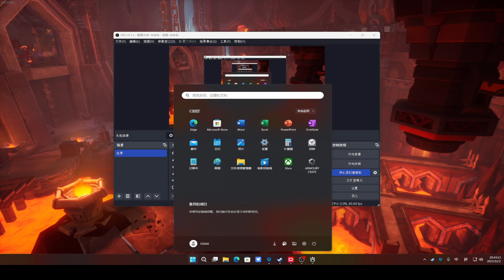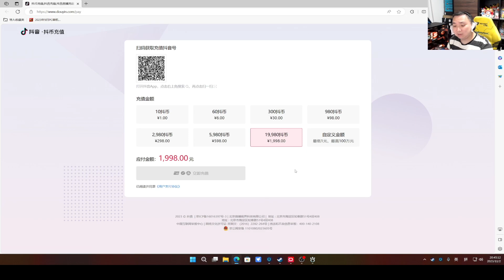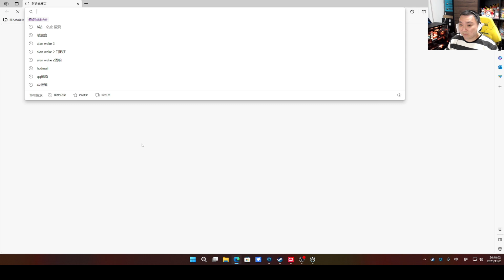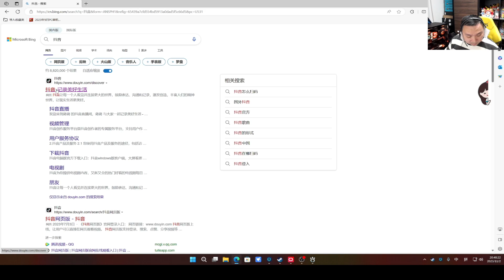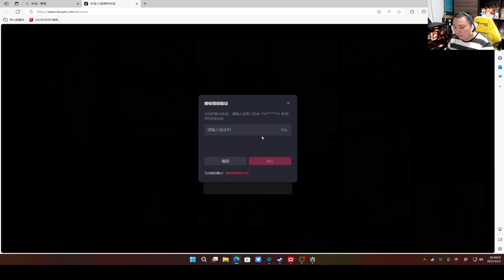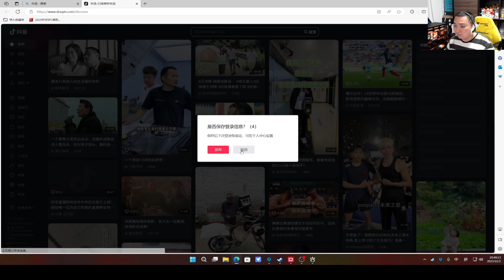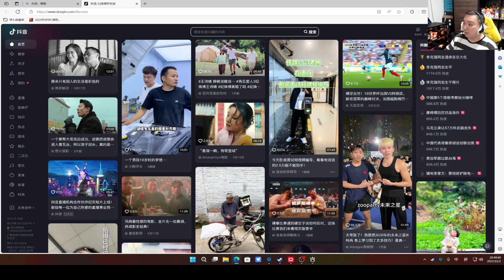风行云 - 2023-11-02 20:05:39 - 录像: 9点会员来领PS5